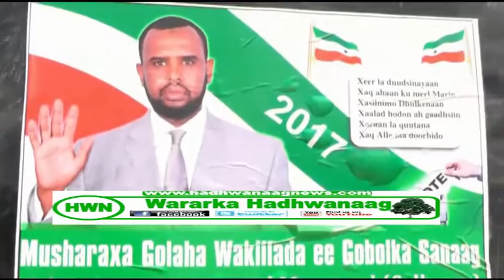Musharax X C raxmaan Dhoore Oo Lagu Soo Dhoweeyay Degaanka Mindigale Ee Badhan